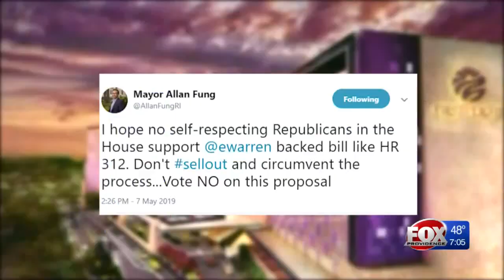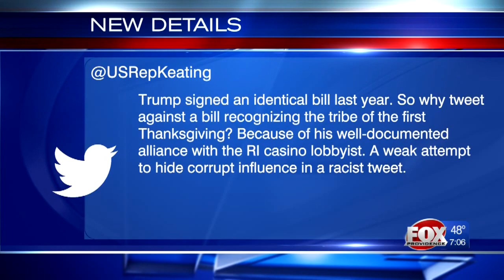Congressman suggests White House connection to Twin River lobbyist responsible for lack of support o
Congressman suggests White House connection to Twin River lobbyist responsible for lack of support of Taunton Land bill